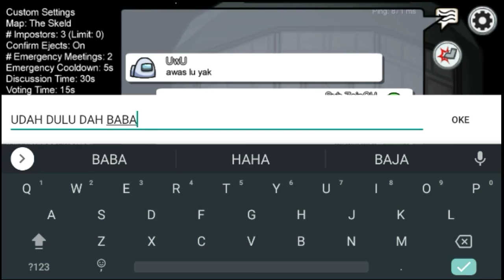Maen Amoung US Pas Gabut,Eh Sepi🤣EPS1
🌈I HOPE YOU GUYS ENJOY IT THIS VIDEO🌈